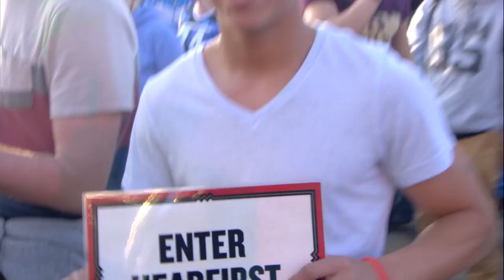Defqon.1 2015 | RED | The Closing on Sunday | Defqon.1 Legends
► Have you seen Solar by Bass Modulators & Noisecontrollers LIVE at Defqon.1 2015?